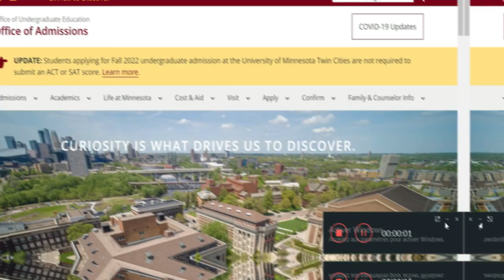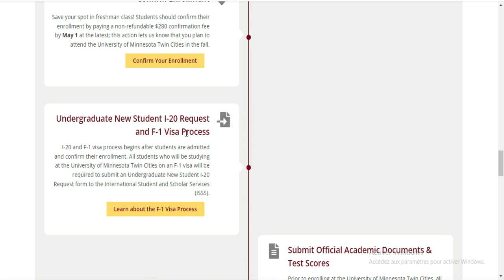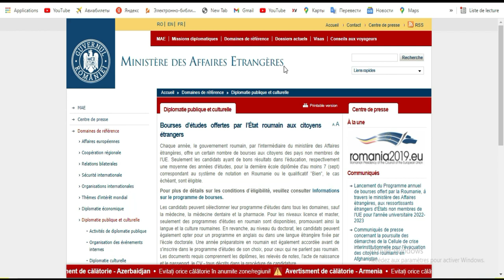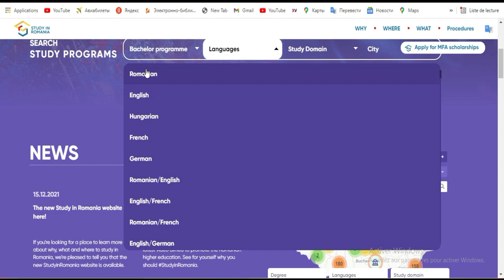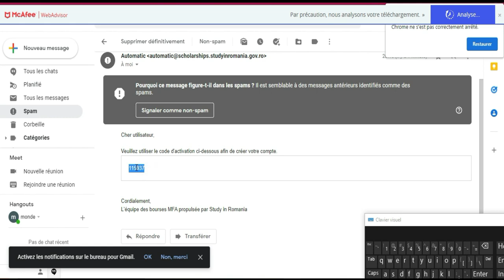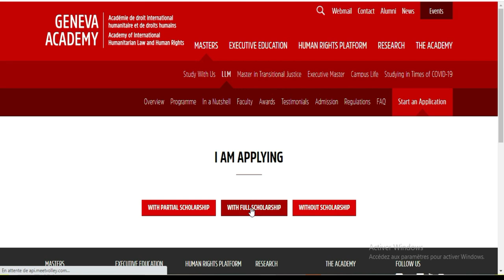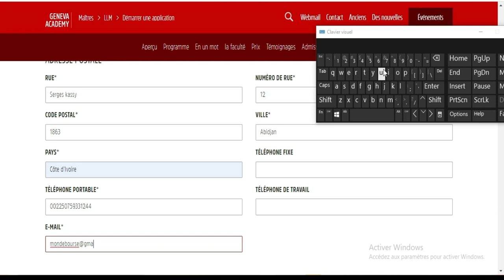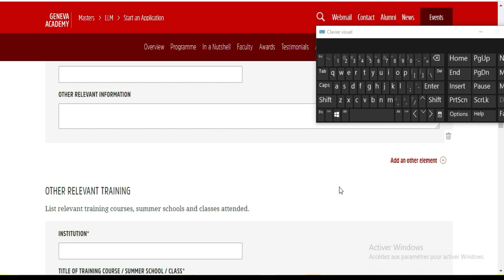Quelques bourses d'études 2022 a ne pas rater